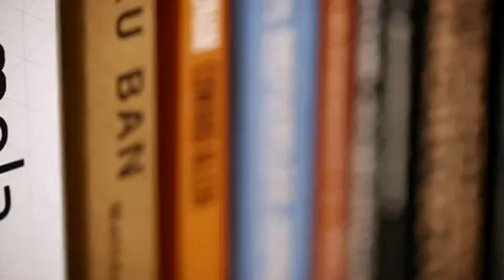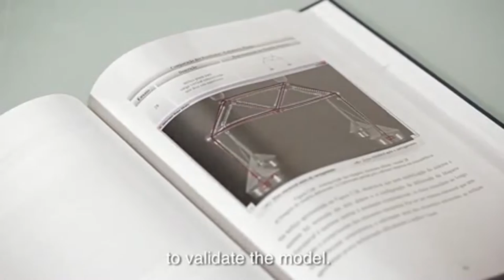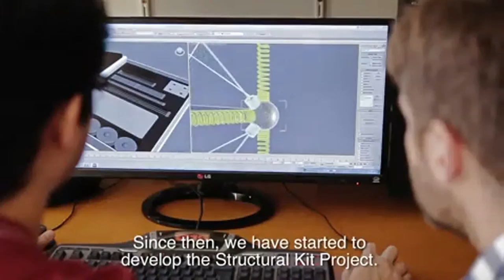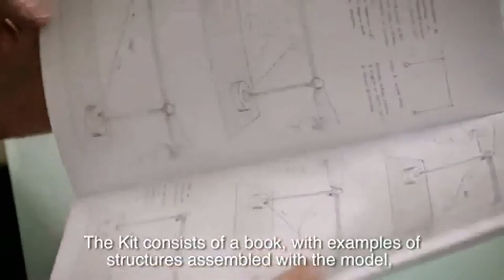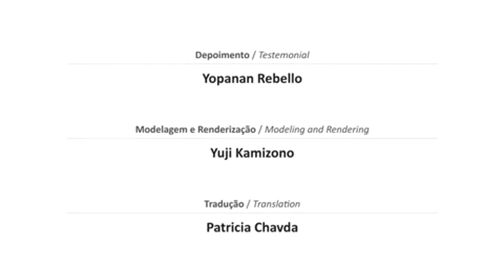Mola Structural Model.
A new way to study and teach structural behavior.
FROM VIMEO